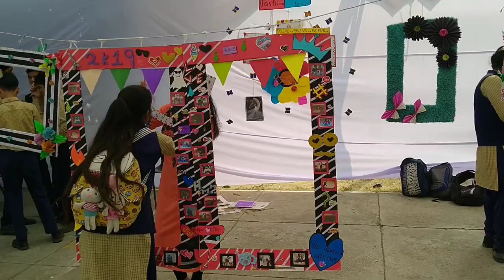Art exhibition at bill Clinton school rampur maniharan ( 19-10-19)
My work- paper dresses👗👗👗💃💃💃